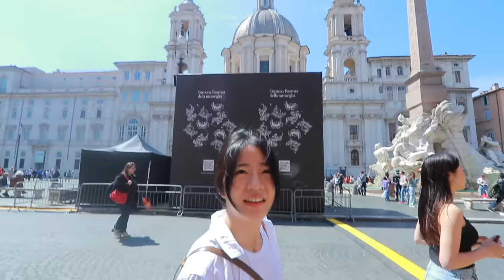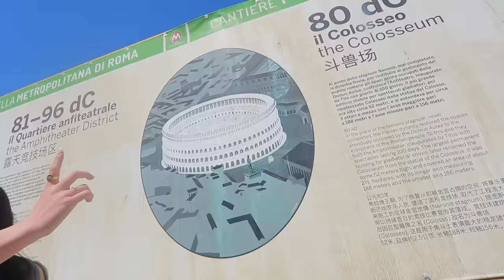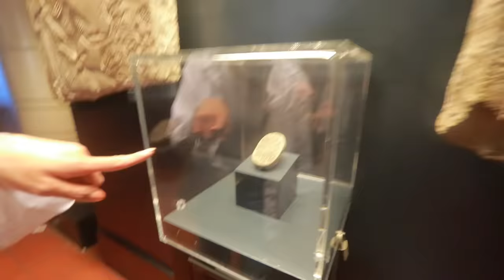ALONE IN ITALY... (our first time & no itinerary!)